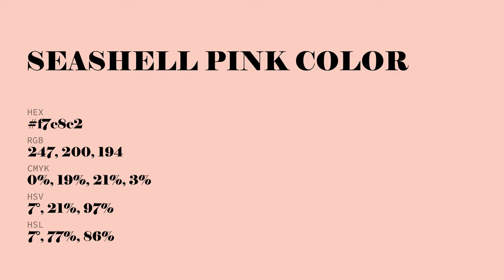Seashell Pink color f7c8c2 hex Cool Red color f7c8c2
What color is Seashell Pink ? f7c8c2 hex, Cool Red color f7c8c2

Hex f7c8c2 Color Code is also known as Seashell Pink color

Hex f7c8c2 Color code in RGB color code model is created after adding 96.86% red color, 78.43% green color and 76.08% blue color.
Hex f7c8c2 Color code in CMYK color (process color) code model is generated after subtraction of 0% cyan, 19% magenta, 21% yellow, 03% black.